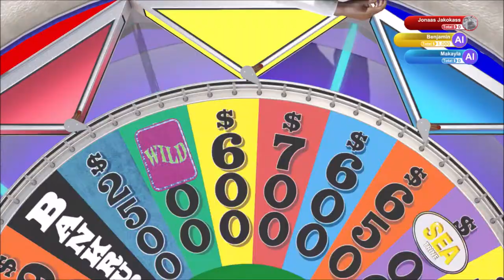Bad Bad Bad | Wheel of Fortune | Ep 51 | Crazy Town Gaming